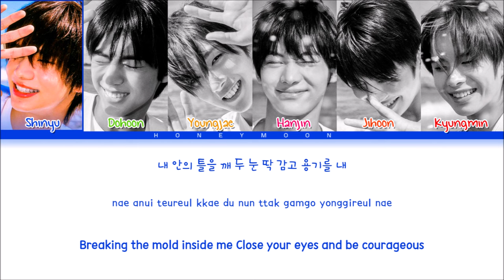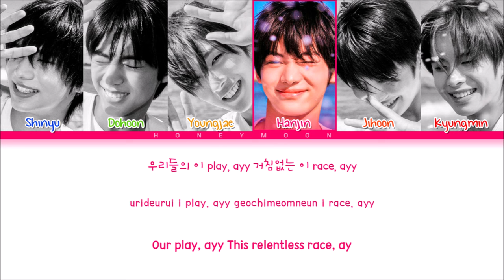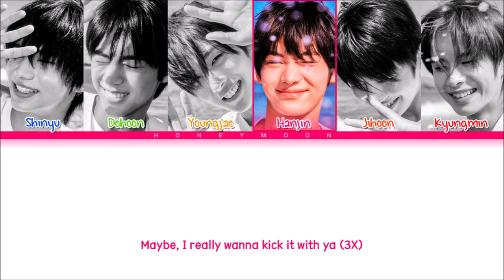TWS '​first hooky' Lyrics (투어스 ​first hooky 가사) (Color Coded Lyrics)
• Mini Album: Sparkling Blue
• Song name: ​first hooky
• Artist: Shinyu, Dohoon, Youngjae, Hanjin, Jihoon & Kyungmin
• Group: TWS (투어스)

• Layout made by: leo
• Lyrics made by: leo

[Music and pictures all belongs to PLEDIS Entertainment]